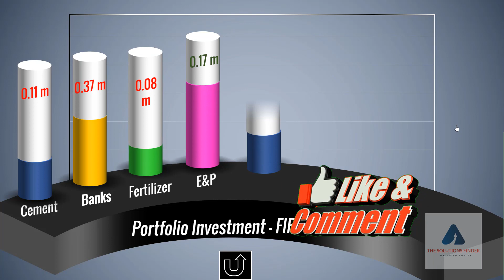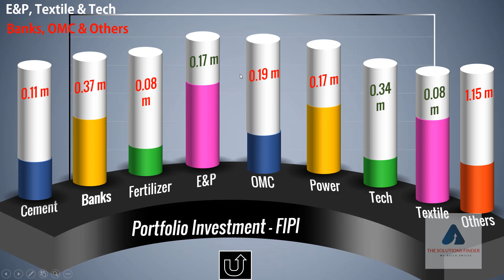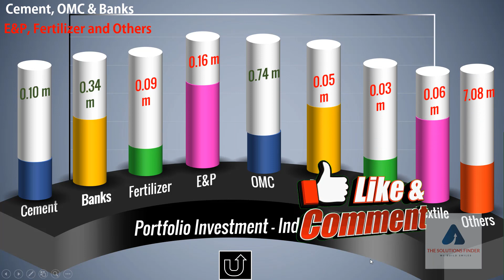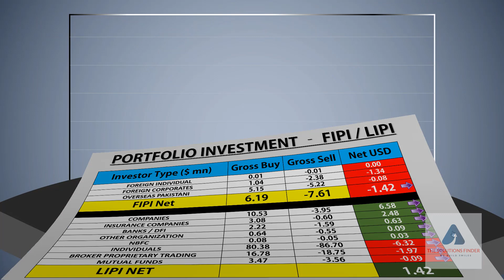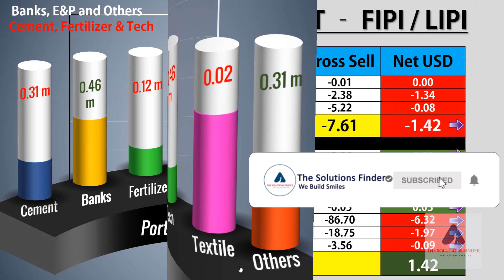Pakistan Stock Market Portfolio Investment FIPI LIPI |Today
Pakistan Stock Market Portfolio Investment FIPI LIPI Daily Summary 23 July 20
Whatsapp (Plz Note it is just for video / info sharing, no buy sell tips / trading, Thanks )